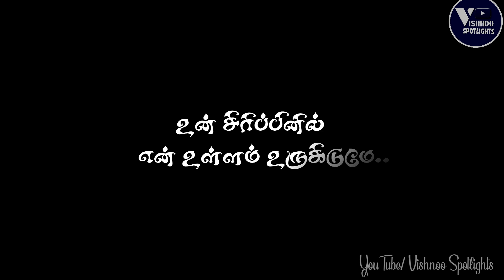பேசாது மட்டும் இருக்காதே கவிதை ! Don't be silent -Kadhal Kavithai | love Breakup Kavithai Status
This video is about requesting your loved ones to talk back in a poetic way be  ita Boy / man to girl / woman or vice versa in tamil. I hope you guys like this Kavithai / dialogues.. Those who are in Breakup can use this for patch up. In simple, a version of sorry or மன்னிப்பு kavithai)

Share this with your loved ones. If there is no loved one, :p
Keep this as whatsapp status for helping us with a better reach..

VishnooSpotlights will grow bigger and together.